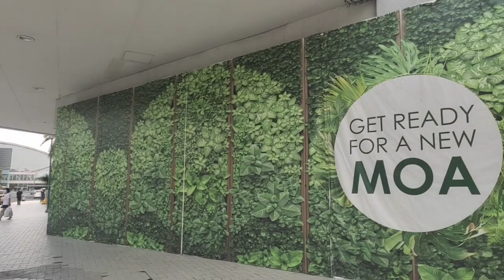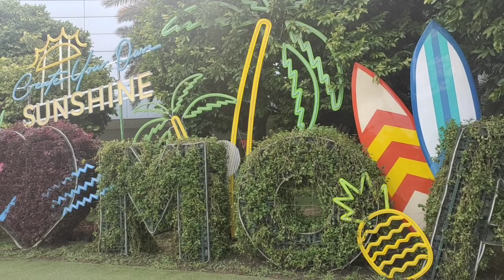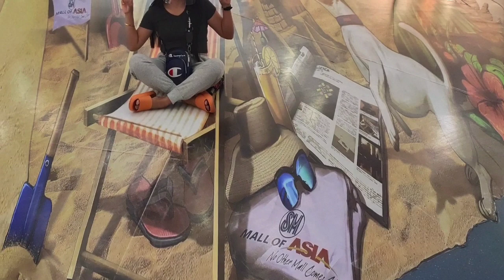MOA Mall of Asia